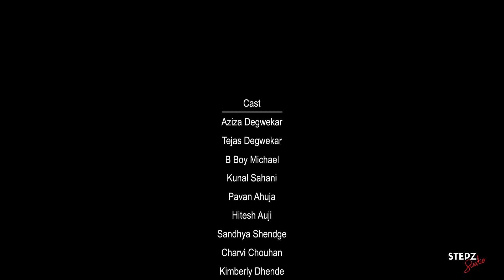Koi Kahe | Dil Chahta Hain | Team STEPZ | A Tribute | DanceAtStepz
Team Stepz is in its 10th Year and what better Way than to Show to the World, "Hum Hain Naye Andaaz Kyon Ho Purana !" with this Humble Tribute to the Very Popular and Loved "Koi Kahe" from Dil Chahta Hain.

Song - Koi Kahe
Movie - Dil Chahta Hain
Singers - Shankar Mahadevan, KK and Shaan

Dancers - Instructors of Team Stepz

Aziza Degwekar
Charvi Chouhan
Kimberley Dhende
Sandhya Shendge
Diya Dutta
Shivani Rathiwadekar
Tejas Degwekar
Kunal Sahani
BBoy Michael
Pavan Ahuja
Hitesh Auji

Directed By - Aziza Degwekar

Video Credits: Crazy Birds Studio